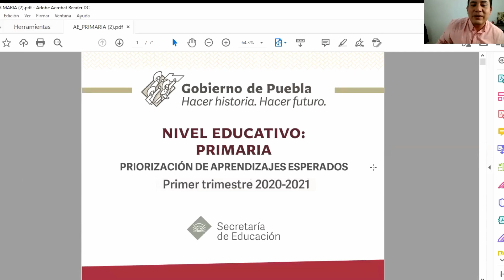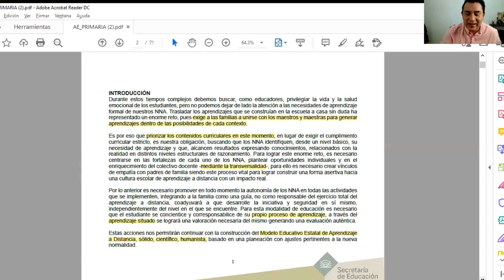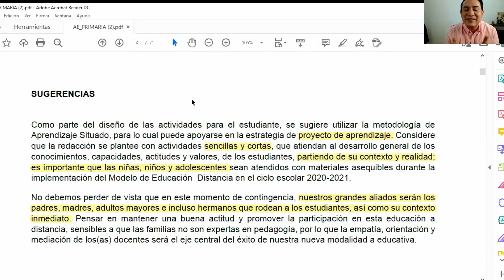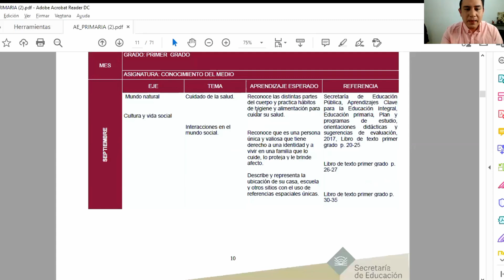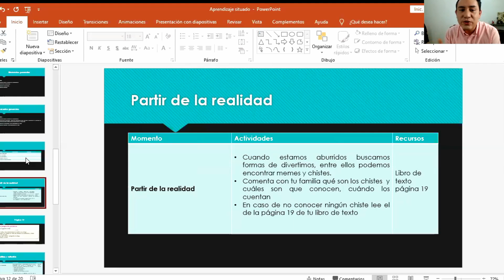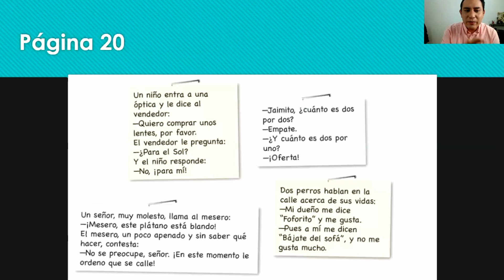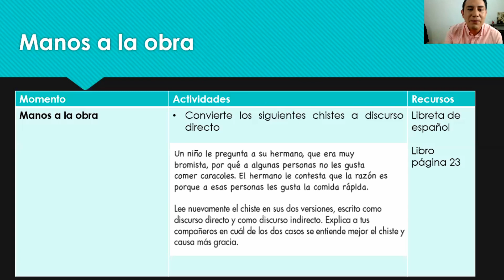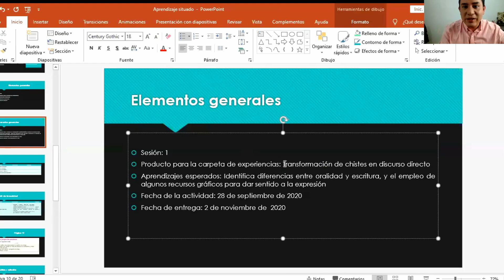Cómo utilizo la priorización de aprendizajes en mi cuadernillo de aprendizaje | EJEMPLO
Amigos maestros el  día de hoy platicamos sobre  el documento de priorización de aprendizajes
Este es el link para descargar los archivos:
Los archivos buscan que los docentes no pierdan tiempo en el trabajo de seleccionar aprendizajes esperados, la SEP Puebla emiten estos documentos para que organicemos nuestros